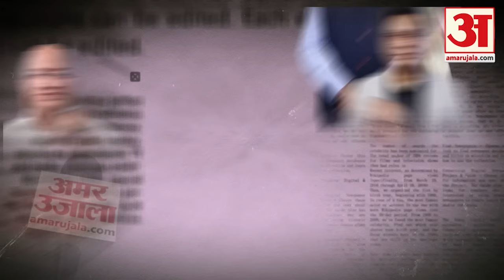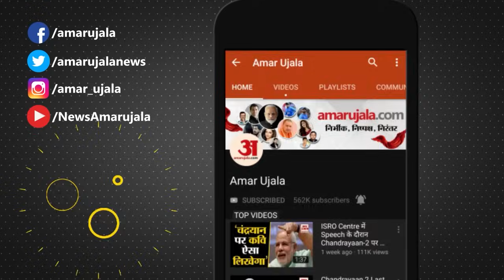Assembly Elections 2023: Vasundhara और Shivraj के दबाव में BJP!जानिए क्या पीछे की कहानी? PM Modi